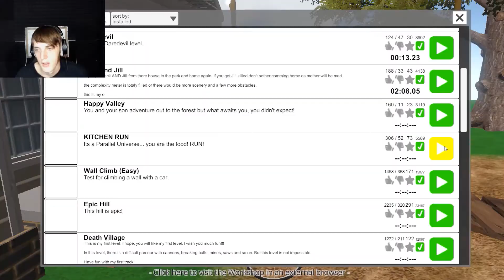I Wanted It So Bad / Guts And Glory #6